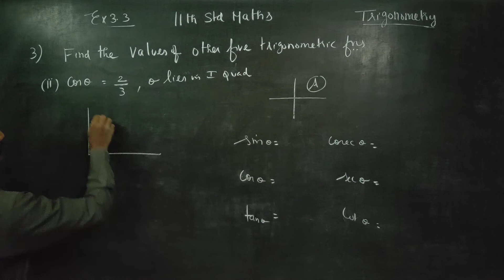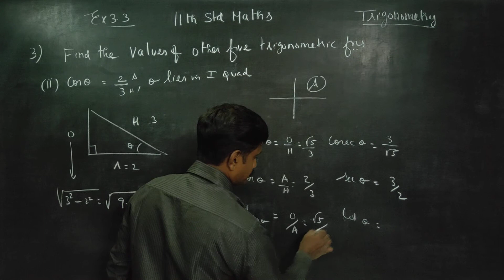11th Std Maths Ex.3.3(3)(ii) Find the values of other trig functions cos A = 2/3, A lies in I quadra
XI STD MATHS